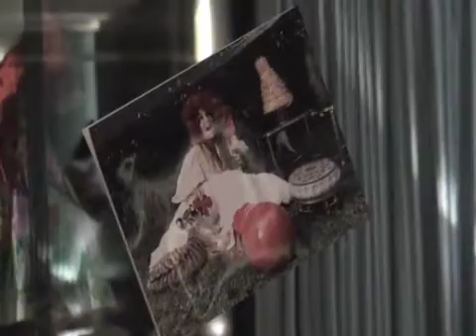OSCAR MADRAZO, BARBARA BERGER Y GERARDO MUSI EN EXPO "VOYEUR" POR WINDA WITZ E HYBRIDA